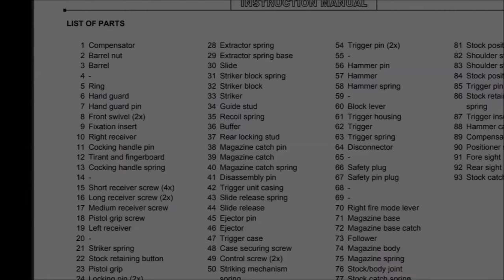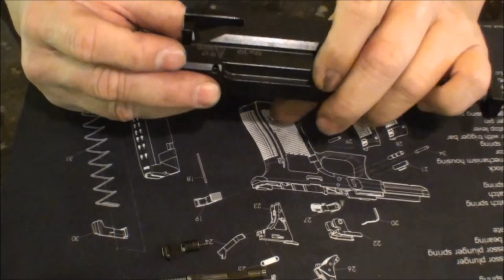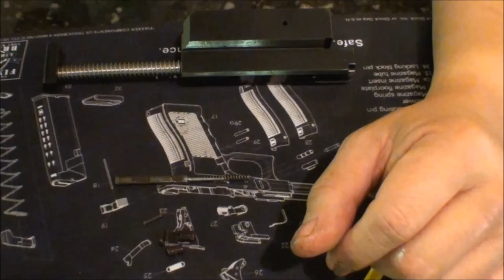CZ Scorpion EVO 3 S1 Carbine Slide Disassembly and Re-assembly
How to disassemble and re-assemble a CZ Scorpion EVO 3 S1 Carbine Slide.